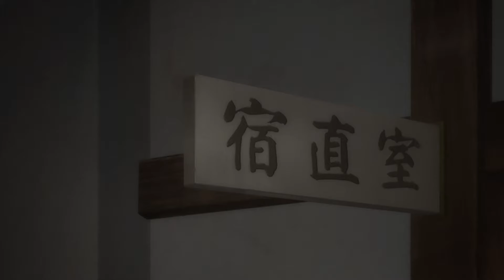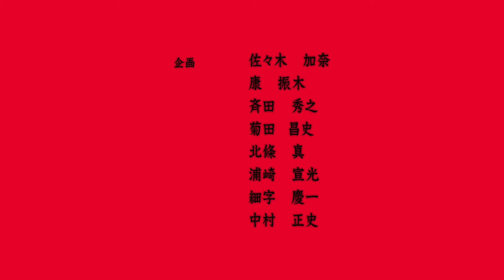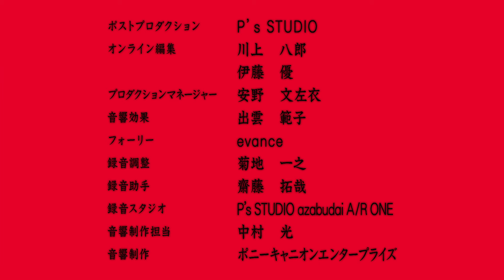Junji Ito Collection: OVA - Tomie (Part 1) [ENGLISH 1080p]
Junji Ito Collection (Japanese: 伊藤潤二『コレクション』, Hepburn: Itō Junji "Korekushon") is a horror anime anthology series adapted from the works of manga artist Junji Ito. Animated by Studio Deen, the anime adapts stories from several of Ito's collections. The series premiered on January 5, 2018, and ran for 12 episodes, accompanied by the release of two OVAs. The series was co-produced by Crunchyroll and began broadcasting on that service worldwide outside of Asia in eight languages on the same day.

OVA - Tomie (Part 1)